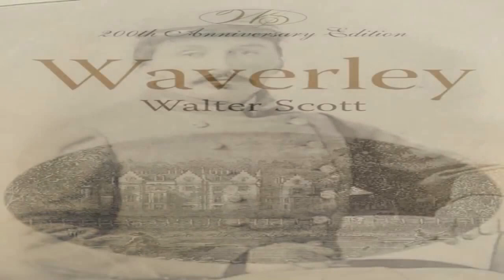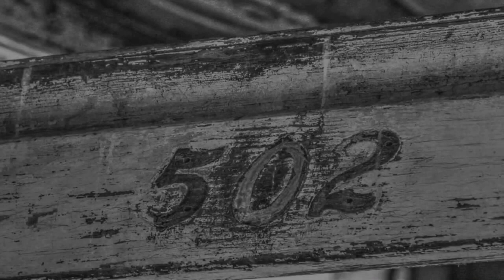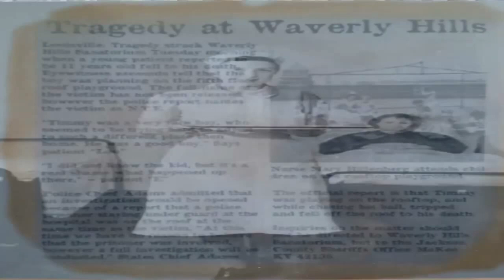El sanatorio de waverly hills (RESUBIDO)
Despues de un pequeño paron,dejare aparcado,a jack el destripador y os dejare un video,que subi hace tiempo,pero que el audio,era deficiente. espero que os guste.